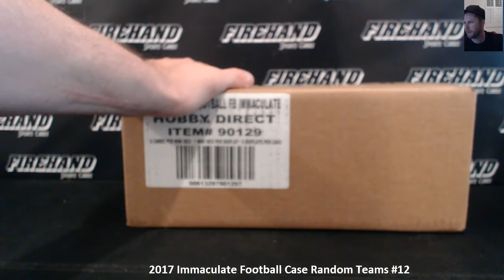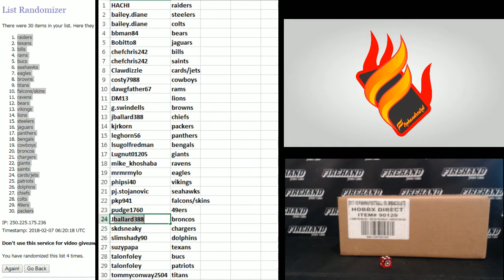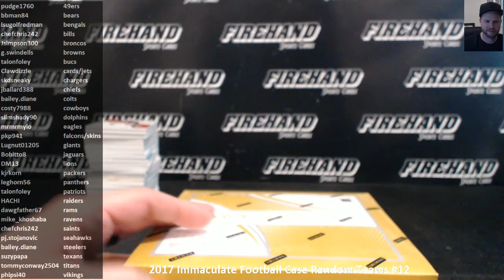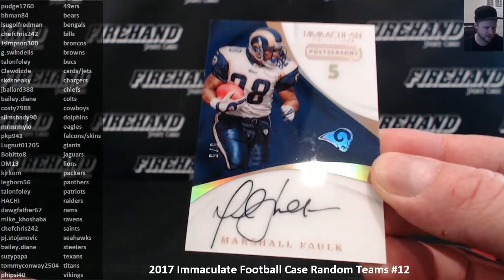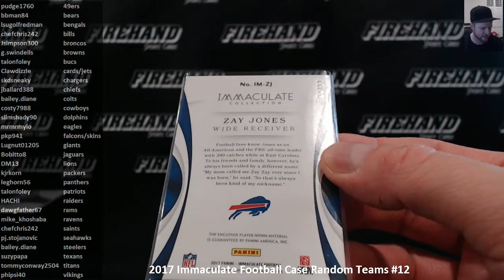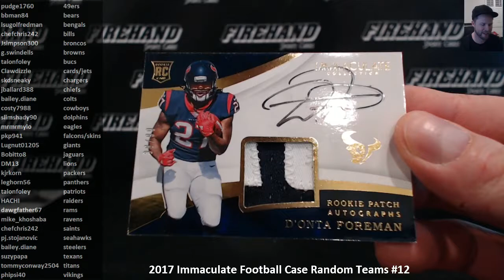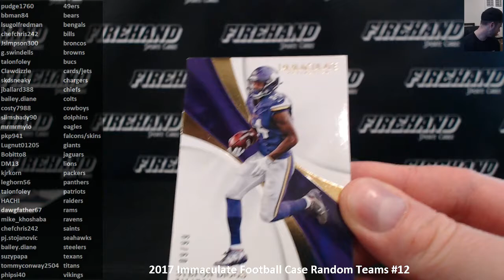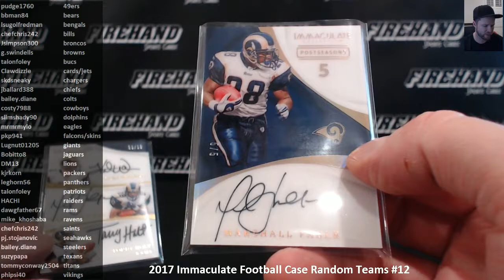2017 Immaculate Football Case Random Teams #12 ~ 2/6/18